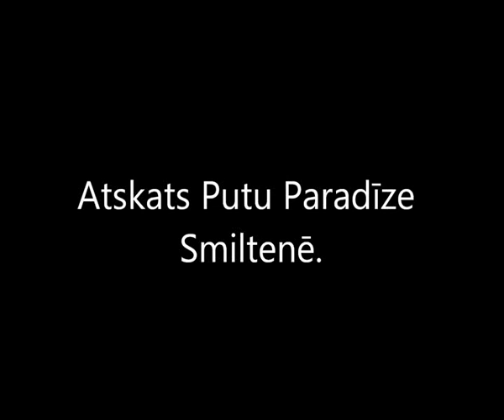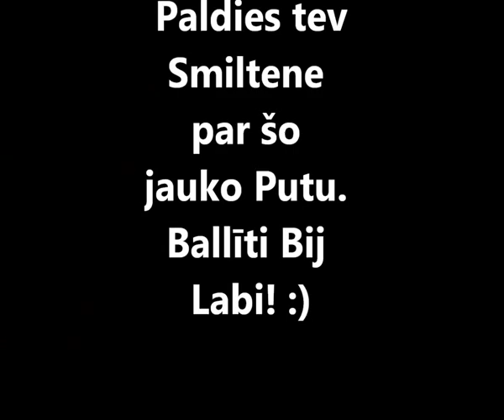Atskats Putu Paradīze Smiltenē